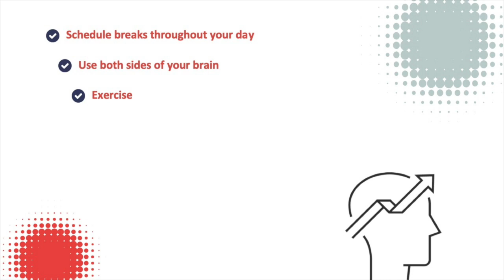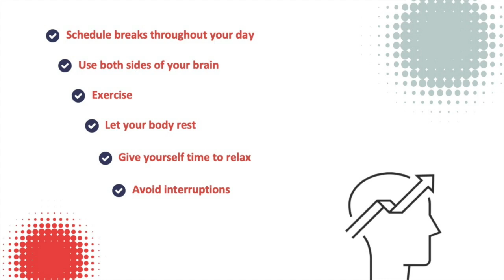7 Counterintuitive Time Management Tips That Really Work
7 Counterintuitive Time Management Tips That Really Work

managing your time can seem like an intuitive idea, but it's actually not that simple. To maximize the number of hours in a day you spend working and doing things with friends or family while minimizing wasted moments spent on distractions such as social media scrolling through posts from last night’s party - here are 7 counterintuitive tips!

The concept of time management is pretty intuitive, right? It’s the practice of working smartly and efficiently so that you can maximize your time. There are a lot of things that can be done to maximize time, though. Of course, there are the classics: Stay organized, plan things out using your calendar, and write to-do lists. But what about those out-of-the-box ideas for time management? If you’re looking for some well-hidden tricks on effectively managing your time, here are seven counterintuitive time management tips for you.

1. Schedule Breaks Throughout your Day
When you have a lot on your plate, all you want to do is work and get it all done. It’s important to work efficiently, though, not just excessively. Your brain only stays focused for 90 minutes at a time, max. Take a break every hour and a half to recharge.

2. Use Both Sides of the Brain
We tend to get stuck using only one side of the brain. If you’re in a creative career, you’re constantly using the right side of the brain. On the flip side, math and science lovers are using the left side of the brain more. Switch it up to keep your thinking sharp! It’ll boost your overall thinking process, which helps you work more efficiently over time. Something as simple as doodling while engaging in logical, left-brain work will make you more resourceful.

3. Exercise
You’re probably thinking, “That will take up more of my time!” Yes and no. Exercise is good for your physical and mental health, so it’s a smart investment of your time. It relieves stress and gives you an outlet outside of work.

4. Let Your Body Rest
Lots of people allow sleep to take the back burner to work, but the only thing that does is slow you down. If you’re not getting your much-needed eight hours of sleep every night, you’ll perform slower at work the next day. That doesn’t sound productive, does it?

5. Give Yourself Time to Relax
Relaxing is different from taking work breaks.  A work break is short, like spending a few minutes on your phone or grabbing a quick snack. Relaxation time is different – it means allowing yourself to be mindful of the present moment. Meditation and yoga are both great ways to take time to relax. It doesn’t have to be a major time-suck. Even 10 minutes of meditation every morning will go a long way toward improving your disposition and work ethic!

6. Avoid Interruptions (Especially Your Phone)
When everything is digitized, and communication is instant, it’s easy to get caught up in the vortex of quick replies. Try to refrain from phone interruptions, like phone calls, texts, and emails, when you’re working on something important. It will distract you and slow you down.

7. Find Happiness Every Day
Life is about the journey, not the destination. Don’t take things so seriously that you forget how to have fun and enjoy where you are. Enjoy today, and be excited for tomorrow.